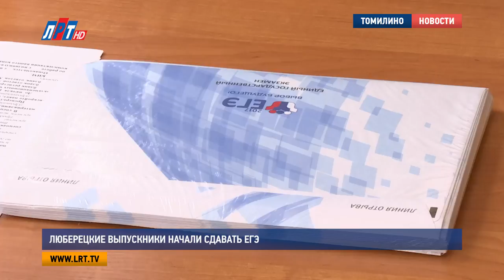Люберецкие выпускники начали сдавать ЕГЭ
Выпускники начали сдавать Единый государственный экзамен. Во всей стране экзаменационная компания стартовала с ЕГЭ по информатике и географии. В Люберецком округе зафиксировать свои знания по этим предметам пришли порядка 150 человек.

Они готовились к этому не один месяц. Возможно, от следующих нескольких часов зависит выбор их профессии. Первыми экзаменами для выпускников в этом году стали информатика и география.

Ксения Ярошенко, выпускник лицея No12, г. Люберцы:

«Год я готовилась с репетитором, плюс самоподготовка. Думаю, нормально будет все».

Сергей  Никитин, выпускник гимназии No1,  г. Люберцы:

«Все очень легко. С самых ранних лет ездил очень много по России. В основном Астрахань, Казахстан, Владивосток  - еще не был. И, в принципе, смотрел на карту, почему бы на нее не смотреть и ее не выучить».

Татьяна Юренкова, выпускник лицея No42, г. Люберцы:

«Дети, конечно. Очень волнуются, готовились. Я думаю, что добросовестно. Весь год. Надеемся на успешную сдачу».

В место сдачи ЕГЭ – в томилинскую  школу No19 - одиннадцатиклассников сопровождают учителя. Переживают не меньше самих выпускников. Ведь все должно быть по правилам. Сначала регистрация, потом ребята находят нужную аудиторию. Волнительное ожидание. И, за считанные минуты до начала экзамена – инструктаж.

ЕГЭ по информатике включает в себя 27 заданий. На их выполнение дается 3 часа 55 минут. Экзамен по географии - это 34 задания за 3 часа. Все это время за порядком в аудиториях наблюдают видеокамеры и организаторы.

Юлия Куракина, заместитель директора Центра развития образования:

«У нас присутствует кто? Организаторы в аудитории, вне аудитории, руководитель пункта, члены ГЭК, общественные наблюдатели, которые распределены на пункт, имеют право так же присутствовать средства массовой информации».

Всего сдавать экзамен по информатике пришли порядка130 люберецких выпускников. Географию выбрали около 30. ЕГЭ же по обязательным для российских одиннадцатиклассников предметам - по русскому языку и по математике - пройдут 31 мая, 6 и 9 июня.